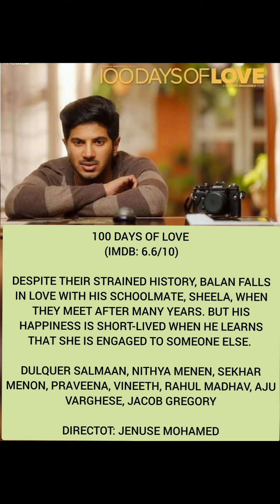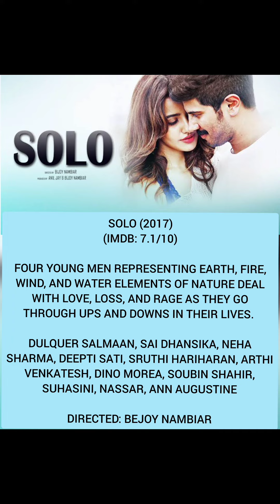Top 10 Best Dulquer Salman's Love Romantic Movies | Watched n Suggested Mollywood Movies | BlueLotus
Top 10 best Dulquer Salman Movies